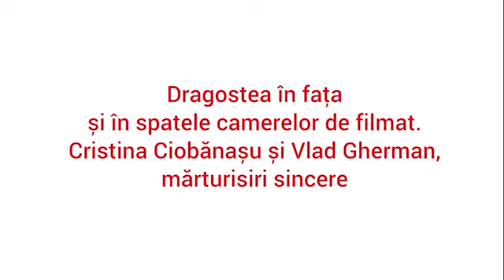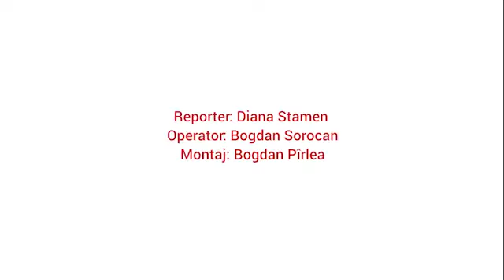Criss și Vlad